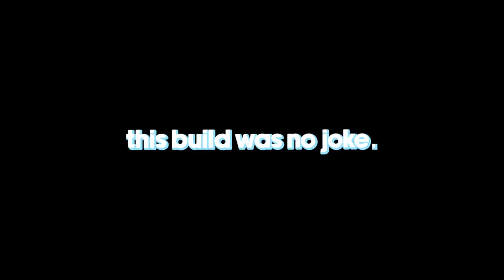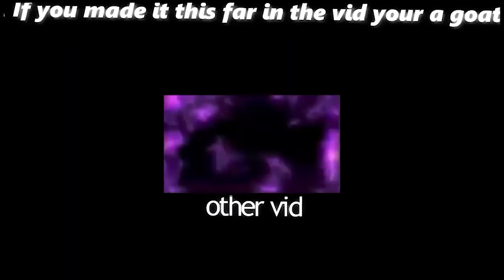[GPO] BATMAN Build Is OP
| Socials |